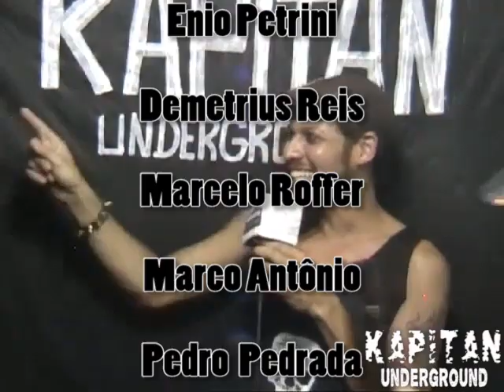Kapitan Opinião- Conversa da equipe do Kapitan Underground fazendo uma analise sobre o programa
Conversa da equipe do Kapitan Underground fazendo uma analise sobre o programa